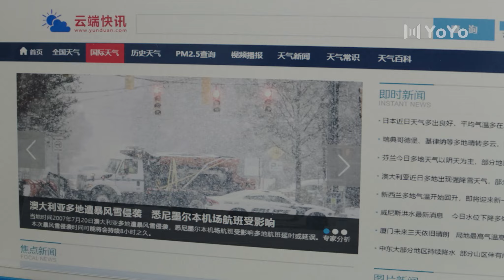陆湜祎终于回国，夏小橘却得知陆湜祎即将结婚 | 上遊A River Runs Through It（王瑞昌/胡意旋/陳博豪/戚硯笛/姜卓君）Chinese drama